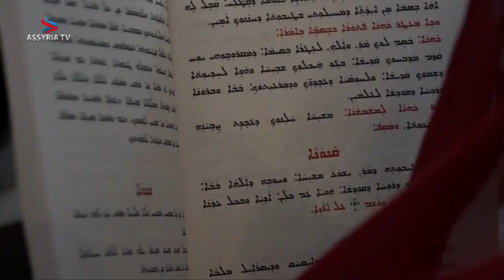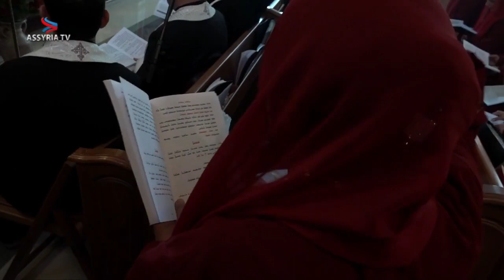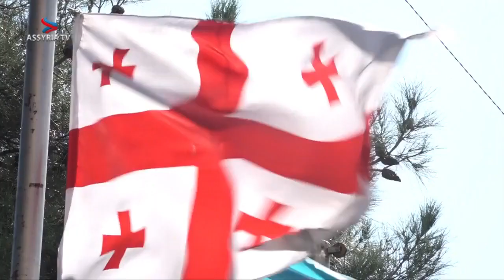Exclusive interview with Mar Louis Raphaël I Sako Georgia